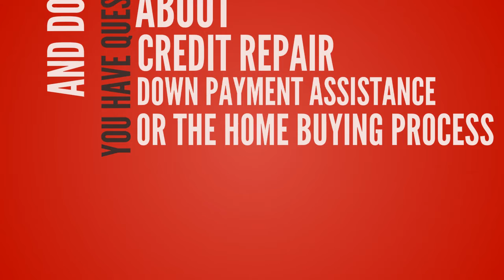Homebuyer Festival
Come join us Saturday, March 11 for our Homebuyer Festival!